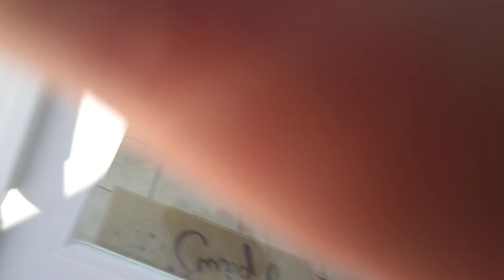out on the pool but no swimming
its way to hot to swim